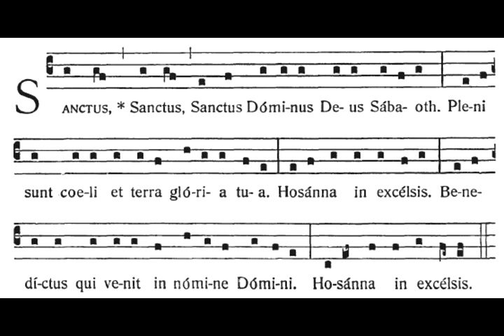Sanctus - Mass XVIII - archaic mode.mp4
The Gonzaga University Gregorian Schola. 2004. Edward Schaefer, director.